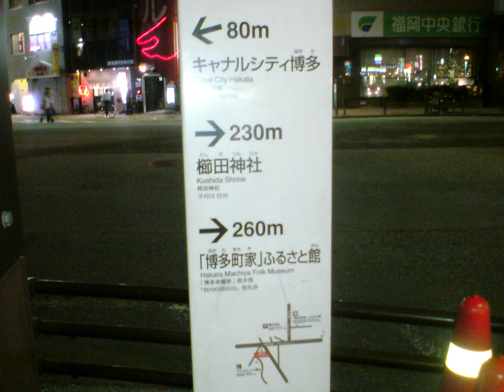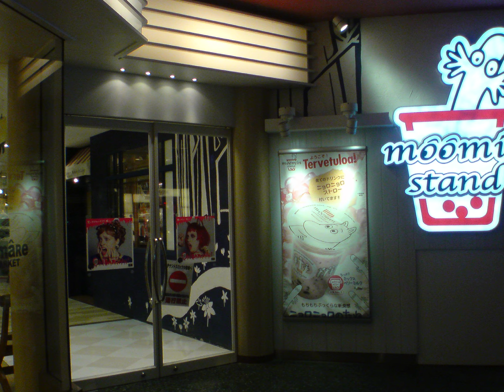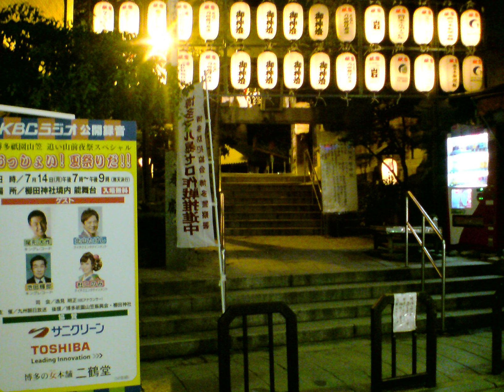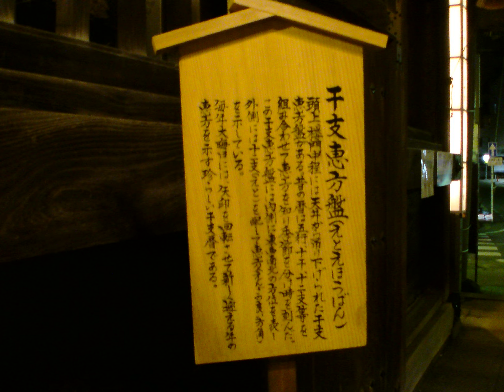福岡写真・2014年7月13日（日）：博多祇園山笠～夜のキャナルシティ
tube 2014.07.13 - Fukuoka photo hakata gion yamakasa night of canal city